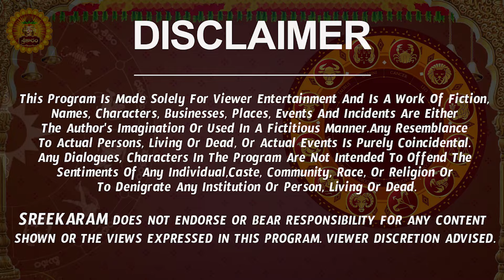Mesha Rasi Phalalu 2024 Telugu | Mesha Rasi Phalalu August 2024 | Aries Horoscope | Sreekaram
Watch Mesha Rashi Weekly Horoscope | Mesha Rasi August 2024 Telugu | Mesha Rasi August Month 2024 | August Month Mesha Rasi 2024

Here is Mesha Rashi August 2024 Telugu | August 2024 Mesha Rashi Phalalu